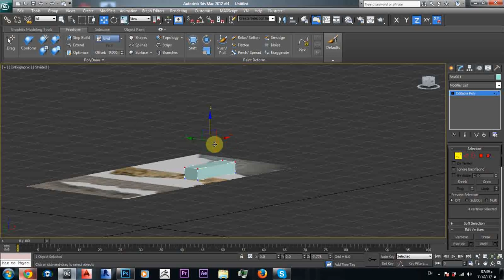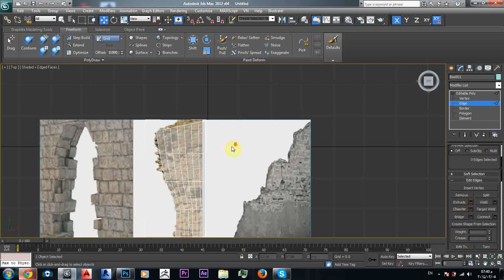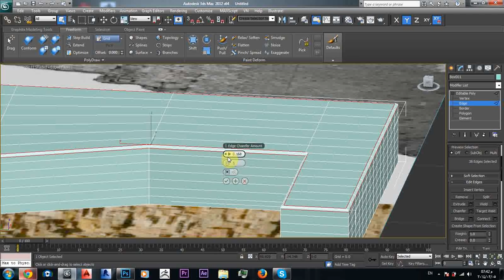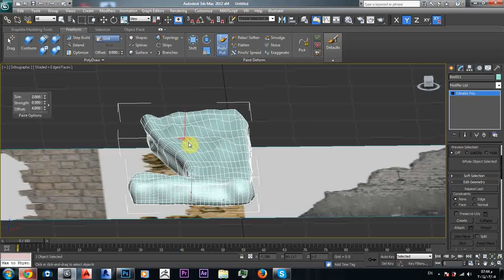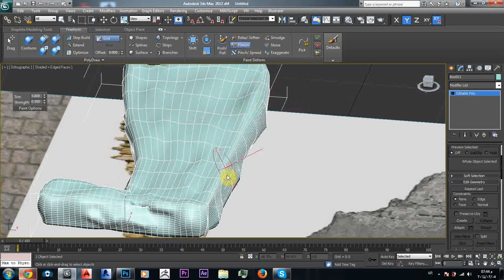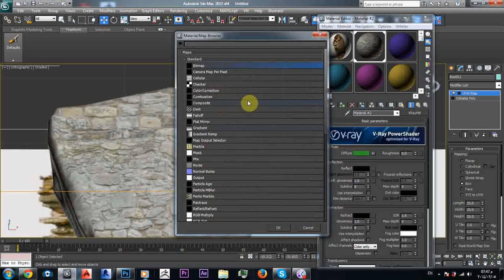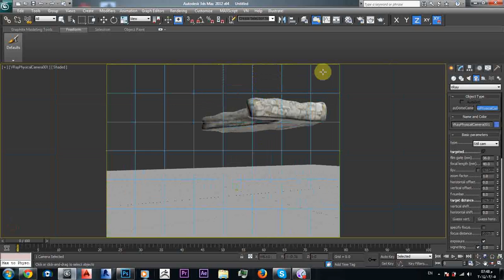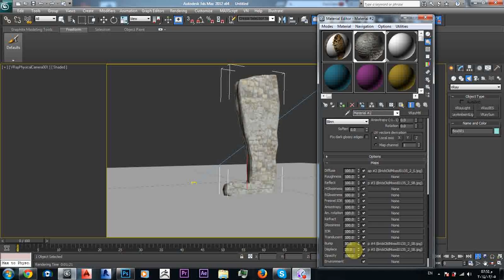HOW TO MAKE OLD WALL IN 3DMAX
فيديو توضيح عمل فكرة بسيطة بلماكس عمل جدار عشوائي وقديم
ان شاء الله تستفادو منو اي اسئلة انا حاضر للرد